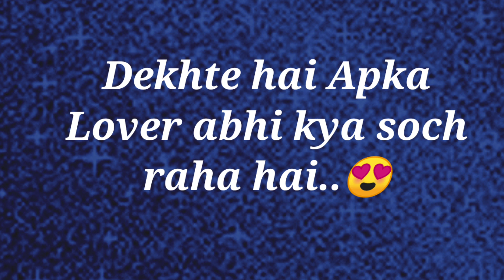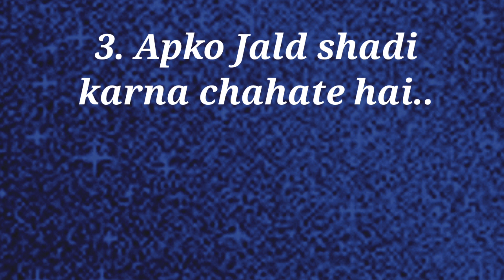choose one number |love quiz game | today love quiz |choose your no | choose one gift |unki feelings